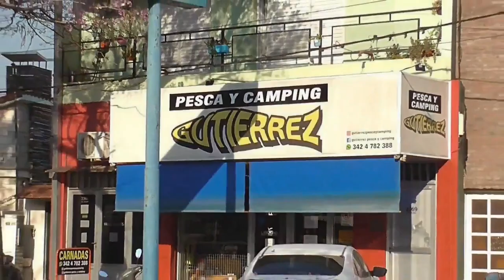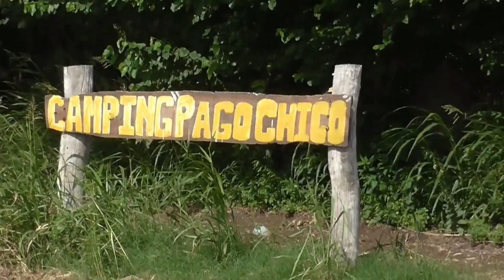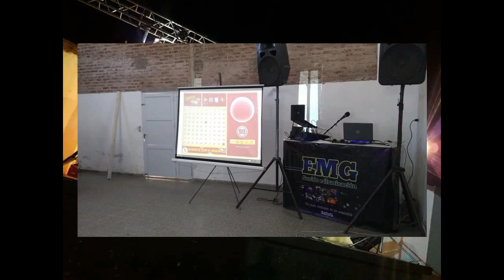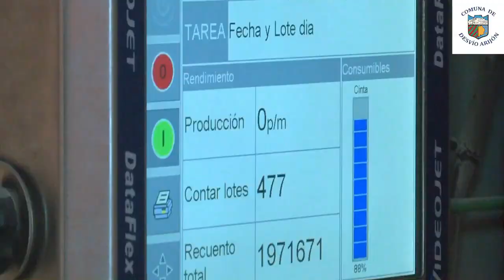Testeo y Novedades con Señuelos